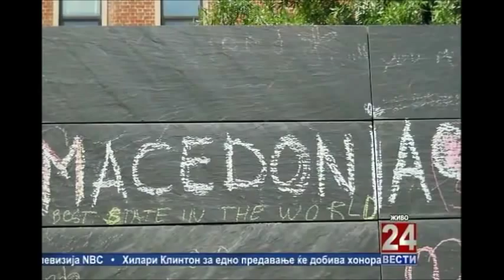About SWTA at TV 24 Vesti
An interview at the morning show „За Животот" on TV 24 Vesti